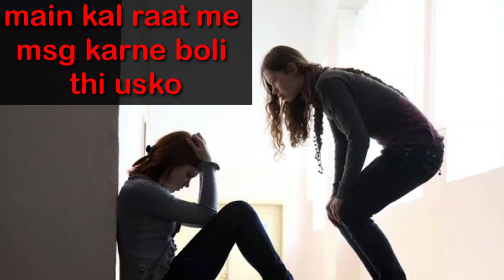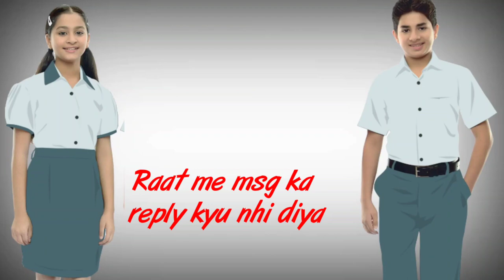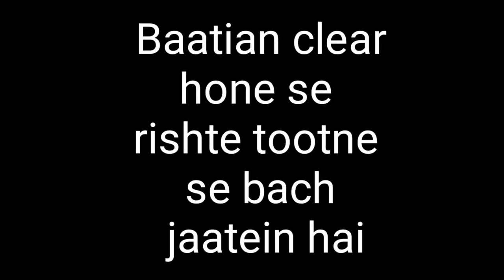Bf gf school life part 3 💐💐💐by ab khamoshiya hai tere mere darmiya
Bf gf school life part 3"ab khamoshiya hai tere mere darmiya"